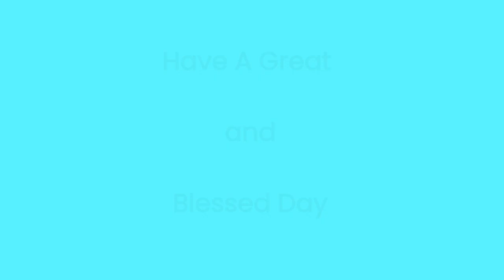25 DAILY DIAMONDS | Verse a day makes your way | Hebrews 11:6 | Hear-Share-Bless